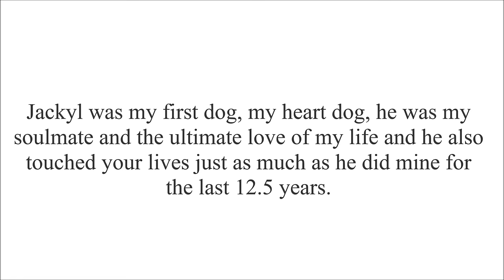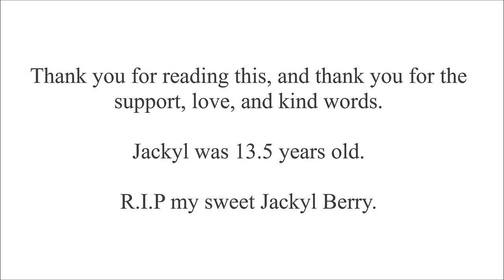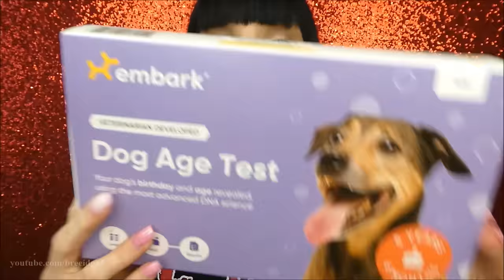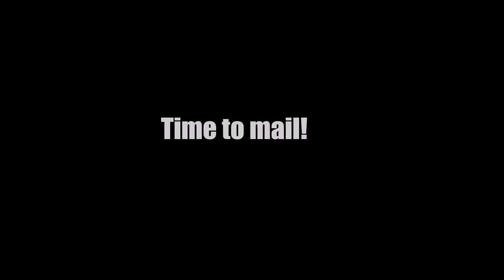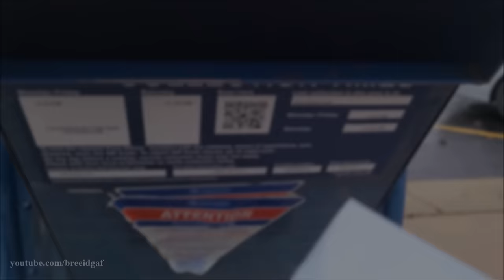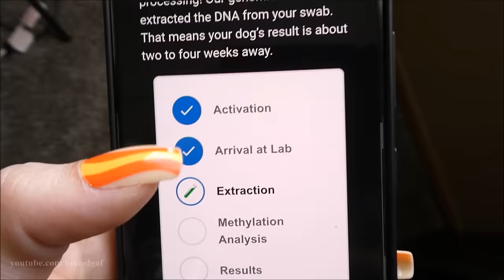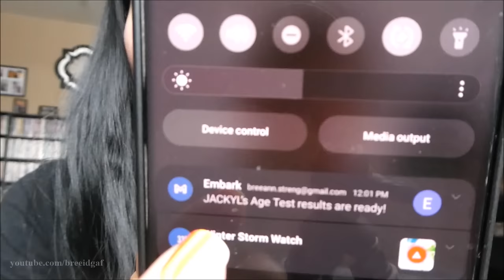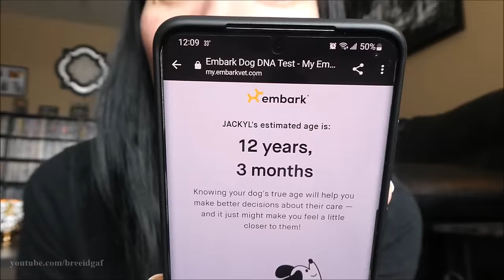Jackyl's Last Video. 🌈🐾💙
January 25th, 2024, is the day my world shattered into a million pieces. Jackyl crossed the rainbow bridge peacefully at 8:15pm in the care of the Animal Emergency Hospital. Last night, Jackyl collapsed to the ground and could no longer walk, this afternoon, we made a trip to his primary vet where he had x-rays, blood work, and blood pressure check, and he still couldn't walk. When we came back home, Jackyl took a total nose dive south, couldn't walk, wasn't responsive, he was cold and completely pale with labored breathing, and unable to swallow. I rushed him to the ER at 5 p.m., where they graciously took him right away. When they did his ultrasound and CT scan, they found he had fluid built up around his heart and found quite a few masses in his abdomen and around his kidneys that were actively bleeding. His temperature was at 96 degrees. Jackyl was bleeding internally and was basically drowning from the inside with his own fluids. I made the selfless decision to humanely euthanize him and let him be at peace. He was so sick, and he was no longer the loving boy I once knew. There was nothing I could do to save his life, I did everything I could for you. I am in total disbelief, and I can't believe my baby boy is gone.

Jackyl, 12 years ago, you came into my life and changed my world in a way I never thought possible. I have never loved someone as much as I love you. You were my protector, my cuddle bug, my love, my boy. You were my first dog, and I will never, ever forget you. That piece of my heart will never be filled again because when you passed, you took that piece with you. You're free now, Jackyl Berry. You can run, play, and bite anything (and anyone lol) you want. You were my heart dog, my soul dog, and I don't even know what to do now. I feel so lost. Rest easy, my beautiful Perf. I love you so so much. 🌈🐾💙

I am having him cremated, and he should be back home to me soon. He was 13.5 years old.

-BreeAnn xoxo